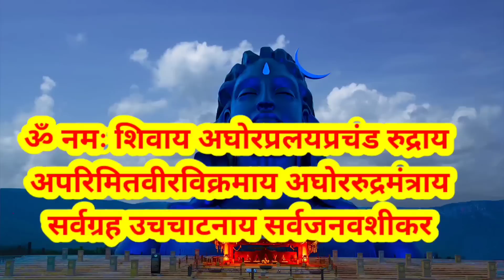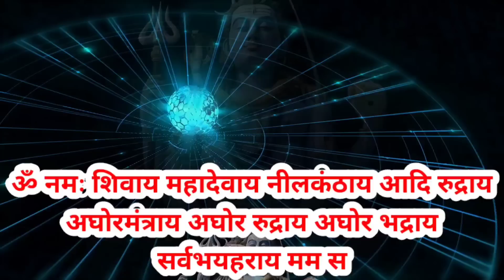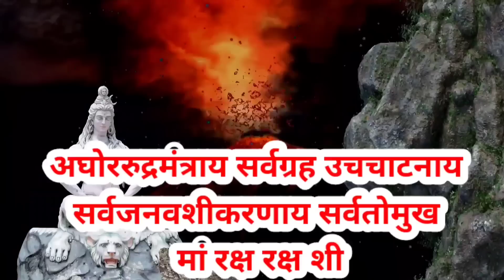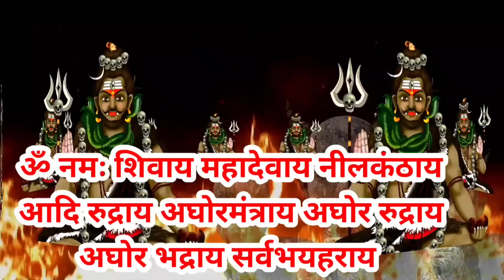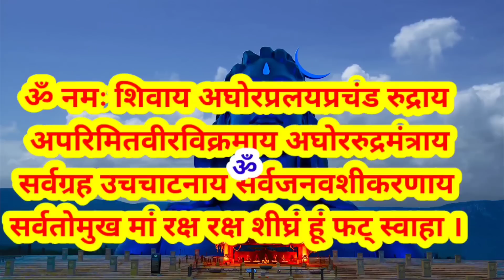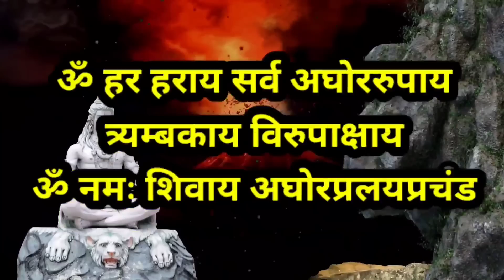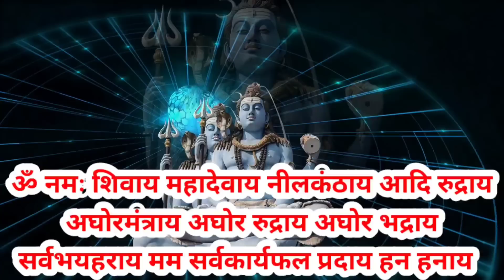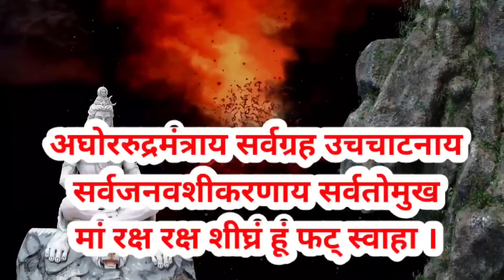नील कंठ महादेव तुरंत सुरक्षा अघोर मंत्र,सर्व भय भूत निवारक नील कंठ मंत्र,most powerfull shiv mantra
ॐ नमः शिवाय महादेवाय नीलकंठाय आदि रुद्राय अघोरमंत्राय अघोर रुद्राय अघोर भद्राय सर्वभयहराय मम सर्वकार्यफल प्रदाय हन हनाय ॐ हर हराय सर्व अघोररुपाय त्र्यम्बकाय विरुपाक्षाय ॐ नमः शिवाय अघोरप्रलयप्रचंड रुद्राय अपरिमितवीरविक्रमाय अघोररुद्रमंत्राय सर्वग्रह उचचाटनाय सर्वजनवशीकरणाय सर्वतोमुख मां रक्ष रक्ष शीघ्रं हूं फट् स्वाहा ।

your Quaris.
shiv raksha aghor mantra,
shiv raksha shabar mantra,
shiv aghor mantra,
shiv aghor mantra sadhana,
shiv raksha kavach mantra,
shiv aghor mantra in hindi,
shiv aghor kavach,
shiv aghor mantra lyrics,
amogh shiv raksha kavach,
raksha kavach shabar mantra,
shiva raksha kavach mantra,
shiv tandav stotram aghor mantra,
aghor mantra shiv tandav,
shiv raksha kavach strot,
shiv aghor mantra benefits,
shiv ji raksha mantra,
shiv ji raksha kavach,
shiv ji ka aghor mantra,
shiv raksha mantra,
shiv shabar mantra gopal raju,
mahadev raksha kavach mantra,
shiv amantran mantra,
shiv raksha kavach marathi,
shiv ka aghor mantra,
shiv raksha kavach stotra,
shiv raksha kavach paath,
shiv raksha kavach fast,
shiv shabar mantra 108 times,
shiv aghor stotra,
shiv bhagwan ka shabar mantra

डिसक्लेमर,
धन्यवाद,